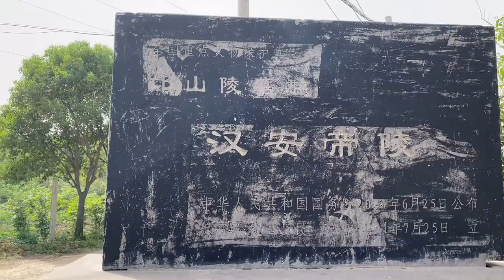洛阳北邙山上东汉帝陵群里，发现清代“错”碑，看看咋回事？